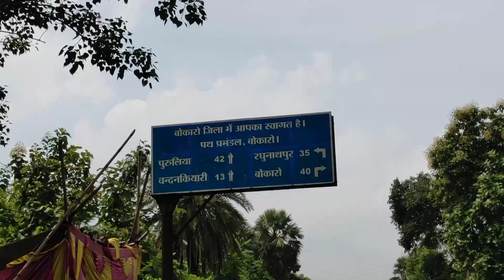Jharkhand Se Bangal Gaya | Itna Problem Ho Gaya...🤬